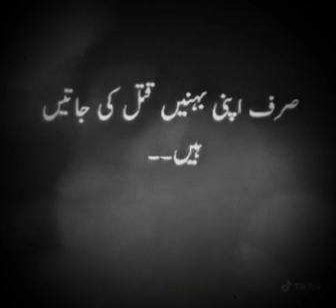.: 💓Shyad K Uter Jaye Tery Dil Me Meri Bat 💓 الحمدللہ